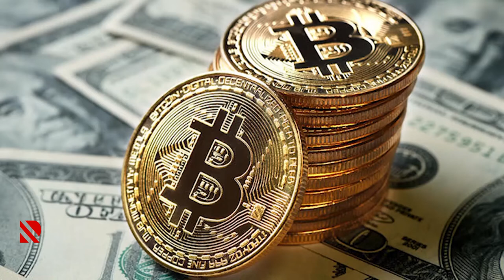Bitkoinin sehrli pullar dünyası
Dünyanın ilk kriptovalyutası yeni yüksəlişi ilə təşviş yaradıb